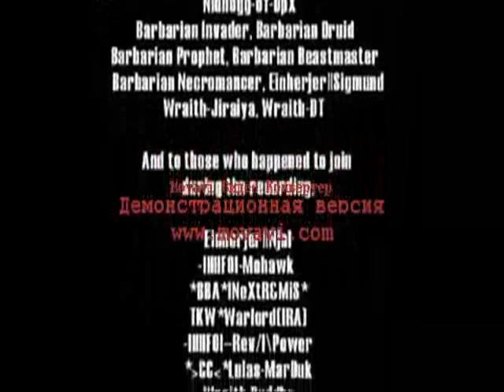Саммаэль - Руна (Rune)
Сделал атмосферу (саундтрек) для хорошей игры.